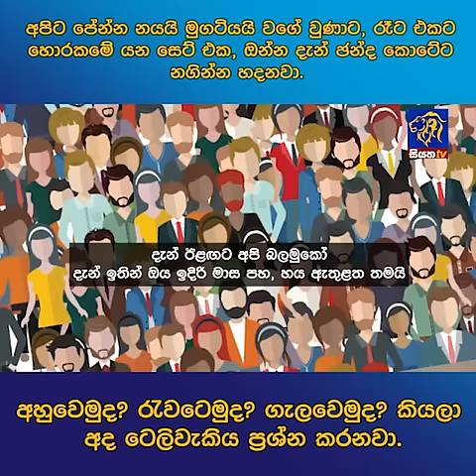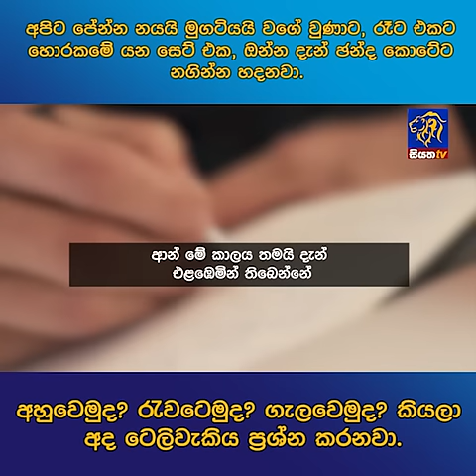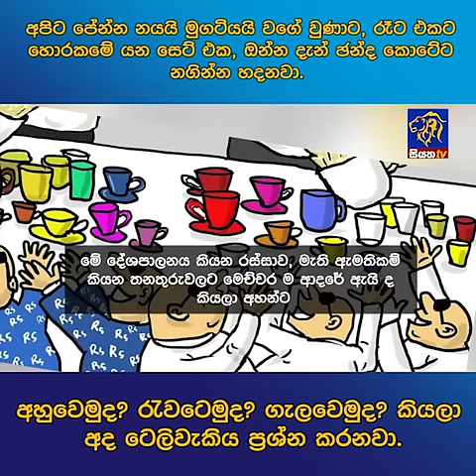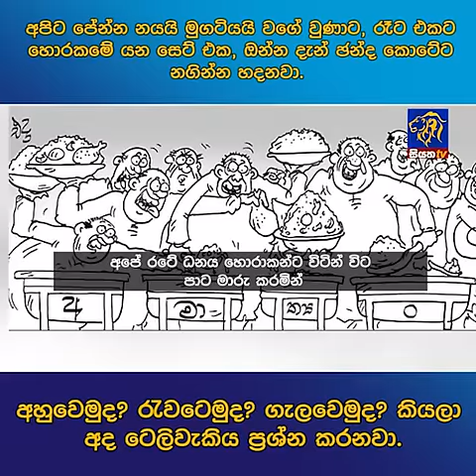අපිට පේන්න නයයි මුගටියයි වගේ වුණාට, රෑට එකට හොරකමේ යන සෙට් එක, ඔන්න දැන් ඡන්ද කොටේට නගින්න හදනවා.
අහුවෙමුද? රැවටෙමුද? ගැලවෙමුද? කියලා අද ටෙලිවැකිය ප්‍රශ්න කරනවා